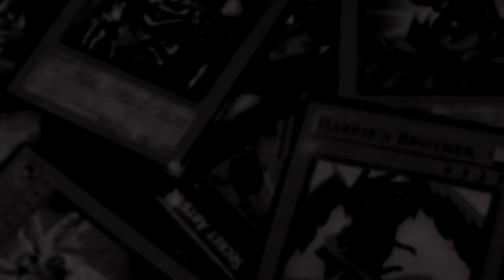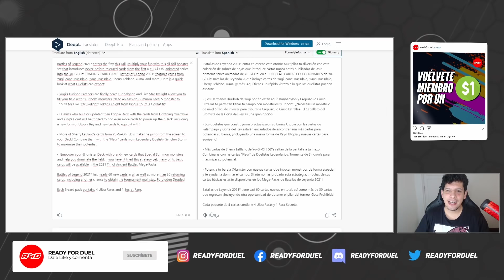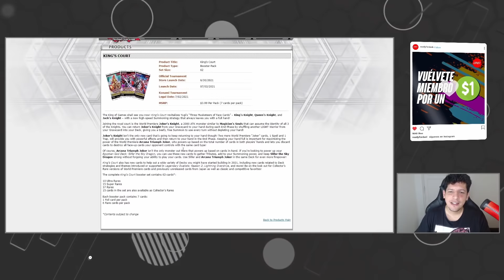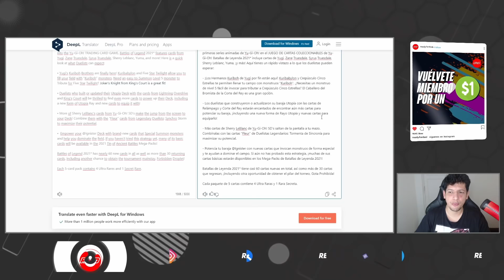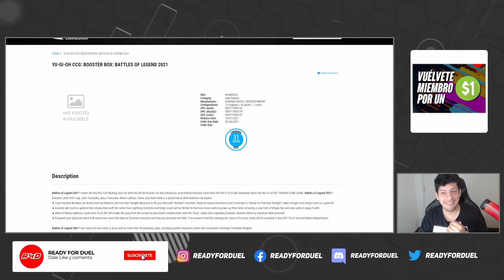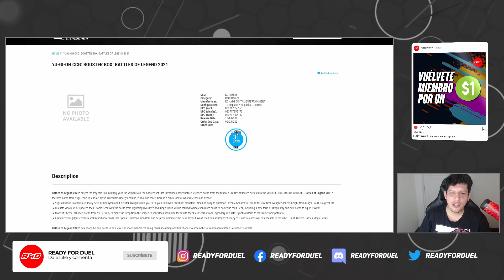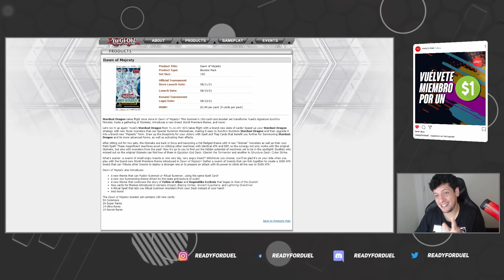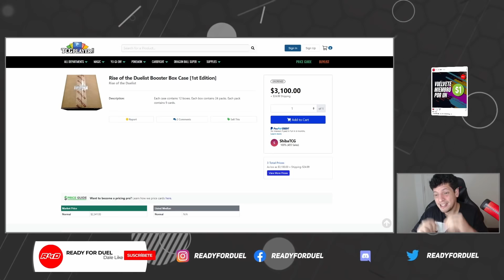¡Battles of Legend 2021!